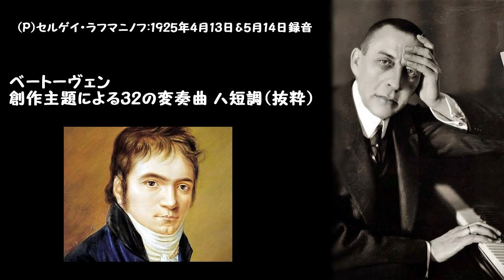ベートーヴェン：創作主題による32の変奏曲 ハ短調（抜粋）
(P)セルゲイ・ラフマニノフ:1925年4月13日&5月14日録音